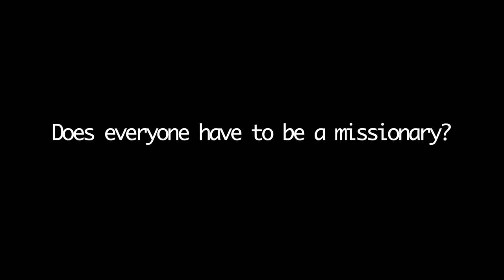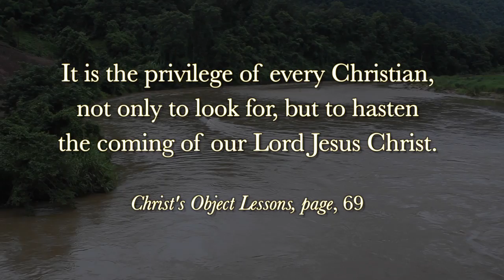J.E.M.M.S. - Sharon Family Projects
J.E.M.M.S. (Jason's English Medical Missionary School) Is a school designed to train the local young people to be missionaries to their own people.  Sharonfamily.org  -  Jesus4Asia.org